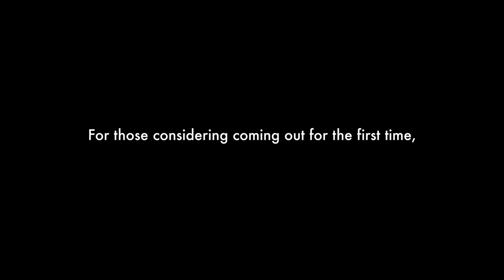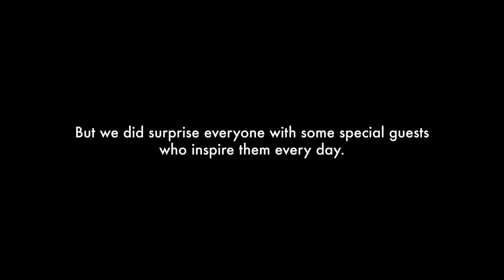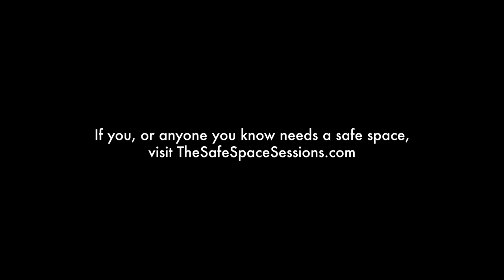Safe Space Sessions - National Coming Out Day with NYX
This year for National Coming Out Day, It Gets Better Canada teamed up with NYX Cosmetics and some familiar faces to create a Safe Space Session for LGBTQ2+ youth.

It Gets Better Canada is a registered Canadian charity, incorporated as IGB-CSA Canada, that envisions a world where all LGBTQ2+ youth are free to live equally and know their worthiness and power as individuals. Our mission is to uplift, empower, and connect LGBTQ2+ youth around the globe.

Donate to It Gets Better Canada today and help us continue our efforts in servicing the LGBTQ2+ community:

IT GETS BETTER and IT GETS BETTER PROJECT are trademarks of Savage Love, LLC, and licensed for us on this account by the It Gets Better Project.